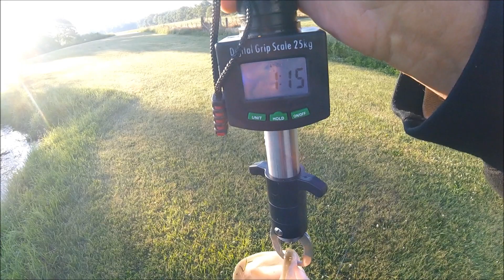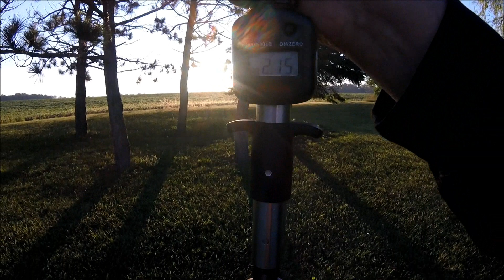HBG $50 Challenge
Pond catch for club fun.